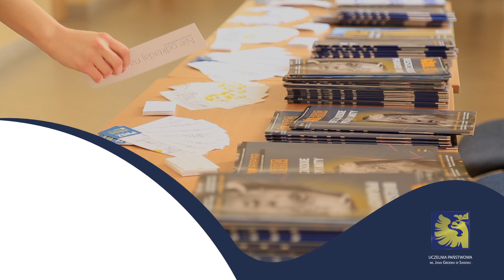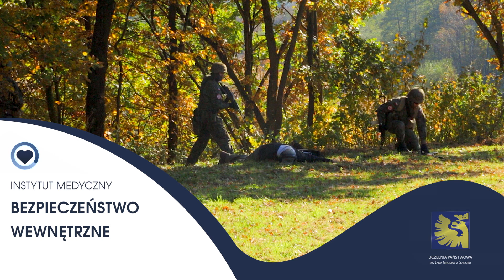STUDIUJ W SANOKU!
Stoisz przed trudnym wyborem kierunku studiów? Zastanawiasz się, gdzie mógłbyś je podjąć? Zapraszamy na studia w Uczelni Państwowej im. Jana Grodka w Sanoku!